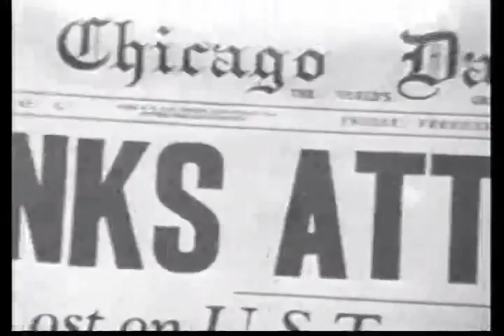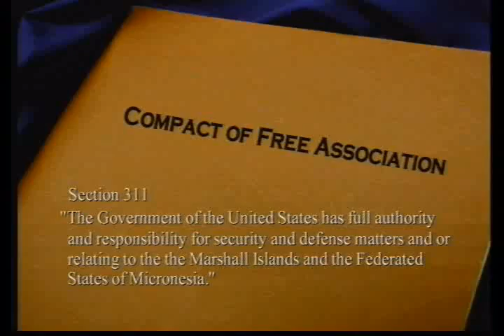FSM: The US Pacific Outpost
Micronesian Seminar Presents: FSM - The US Pacific Outpost

Source Video: 21_fsm_the_us_pacific_outpost.mp4